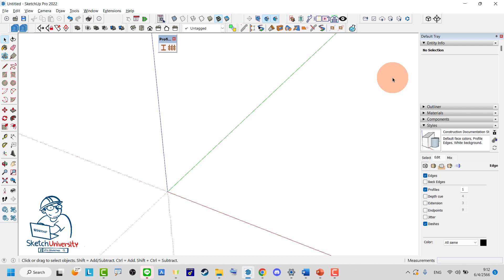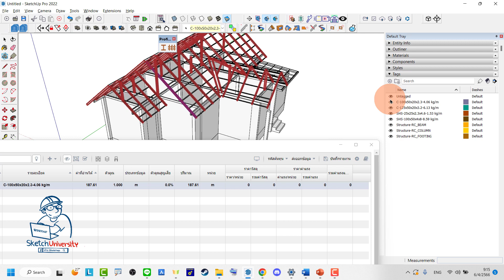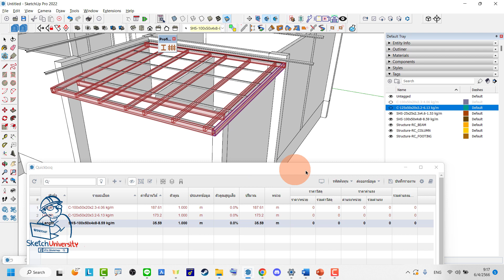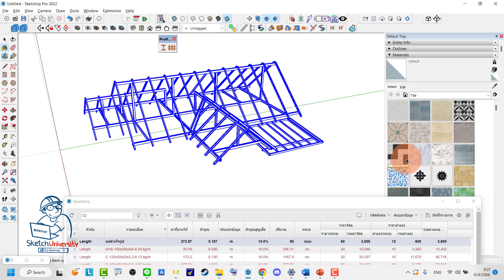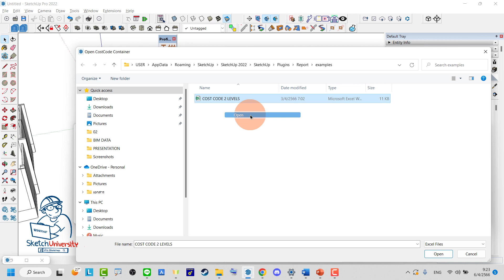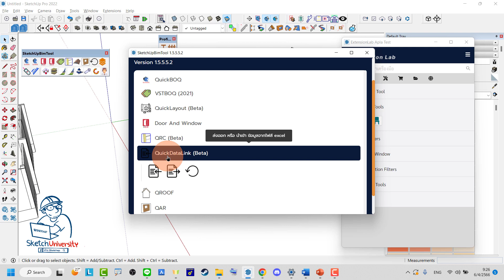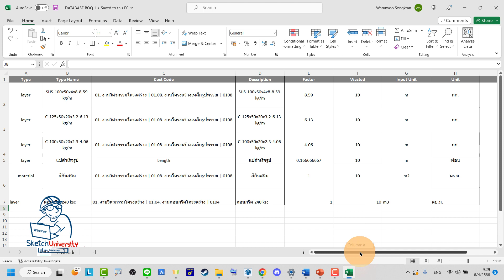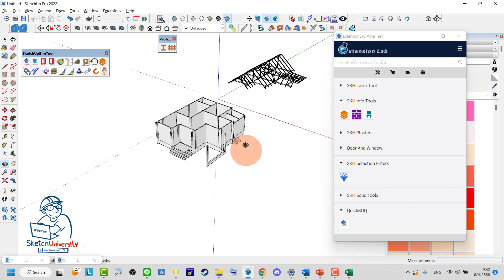ตอบคำถามนักเรียน เกี่ยวกับการจัดการข้อมูลทั้งหมดบน QuickBOQ